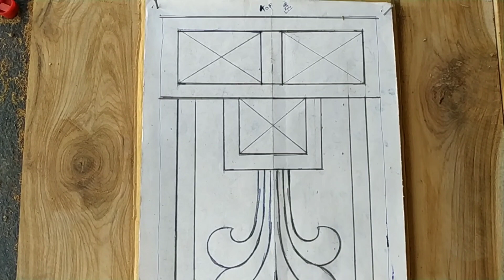New fancy design double door Taj Wood carving work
Taj Wood carving work